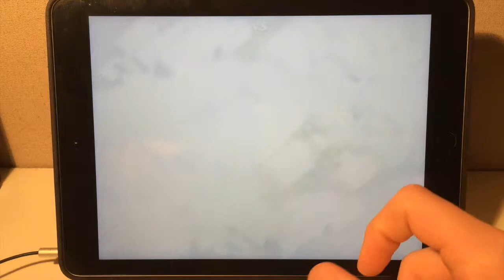COC avoir de l'elexir noir rapidement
voici ma technique pour avoir de l'elexir noir rapidement.